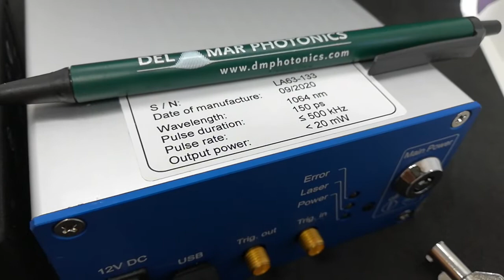Picosecond laser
Microchip Q-Switched laser, utilizing SAM techniques, uses a small cavity.

MCL-1064-150ps
- compact microchip laser module
- single mode pulsed laser radiation at 1064.0 nm ± 0.2 nm
- pulse duration 150 ps ± 30 ps
- adjustable pulse rate up to 500 kHz
- including control software (Windows/ Linux)
- external clock, pulse on demand and stand alone mode possible

The Microchip Laser module delivers short single-mode pulses on demand at a wavelength of 1064 nm. The pulse repetition rate is software-controlled and can be set between single-shot and 500 kHz. The pulse duration is in the range of 150 ps.
The MCL-1064 contains a Q-switched microchip with a pump diode and a software controlled electronic module. The microchip consists of a Nd:YVO4 laser crystal with a saturable output coupler.
The Microchip Laser MCL-1064 can be used
• In combination with a LabVIEW based driver for custom access via USB port
• In stand-alone mode at fixed pulse rate without additional software control
• With an external signal
Possible applications of the Microchip Laser MCL-1064 can be
• Micromachining
• Light detection and ranging (LIDAR)
• Precision measurements
• Frequency conversion

The complete Microchip Laser consists of the following parts:
• Laser module
• Power supply (12 V)
• Key
• USB cable for controlling
• MCL Control Software
• Console software